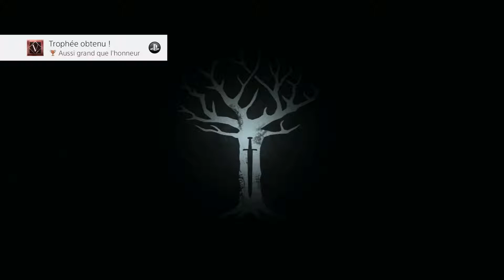Game Of Thrones - Ep.5 Part 2 : Un traître dans nos rangs ! - Let's Play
Hi !

Un let's play pas comme les autres où nous (re)plongerons dans l'univers de Game of Thrones façon Telltale où chacun de nos choix auront des conséquences. J'espère que ça vous plaira ! Bon visionnage :)

Un " j'aime " est la façon à Youtube de nous dire merci, et nous motivé encore plus à sortir des vidéos pour vous ! :)